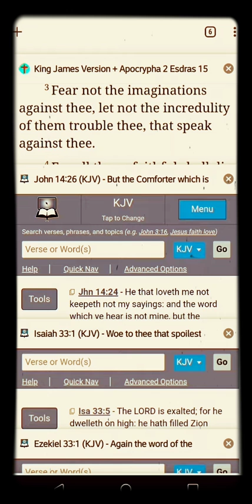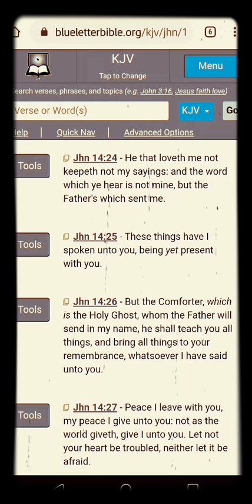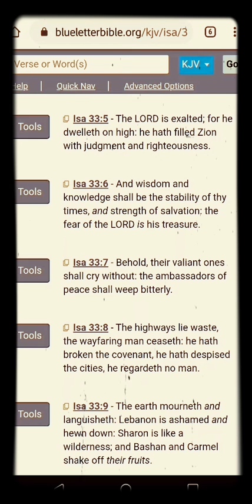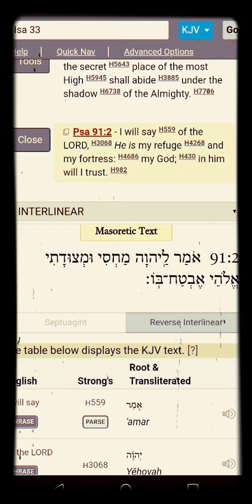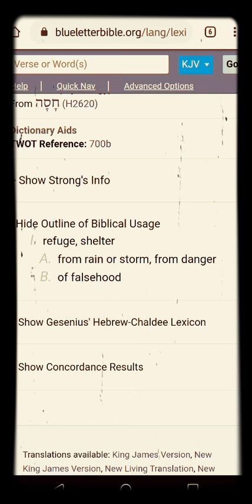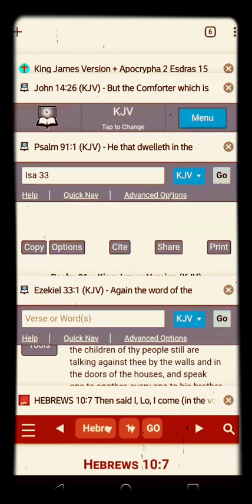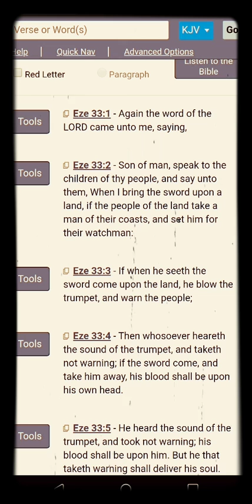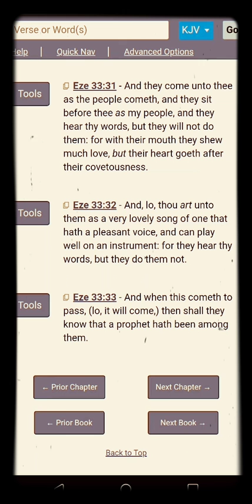St. John 14:26